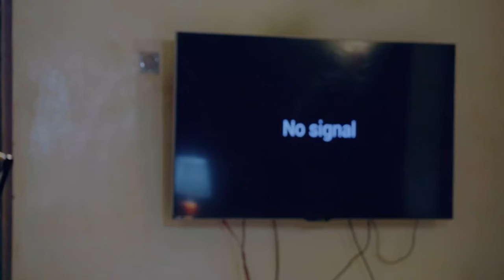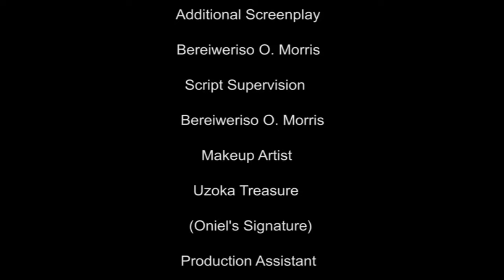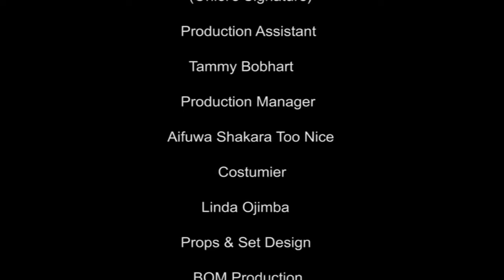How God Saved This Little Girl From Poisonous Drink Will Make You Pray Always - Nigerian Movies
This is a heart-wrenching and inspirational movie that will touch your heart, and may change your view of life.

FirstClassTV#nigerianmovies#CANADA#JAMAICA#USA#UK#TRINIDADANDTOBAGO#africannigerianlatestmovies#ruthkadiri247#mauricesamtv